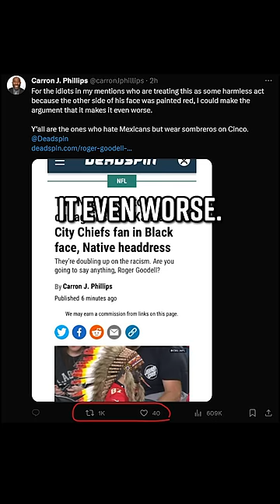9yo Chiefs Fan at the Center of Black Face Debate